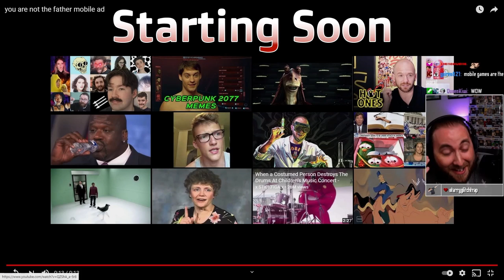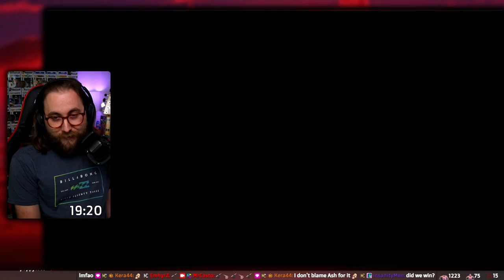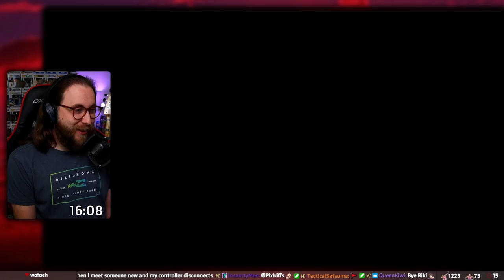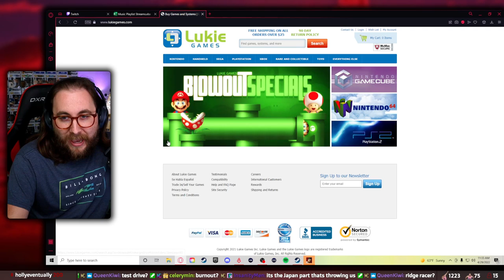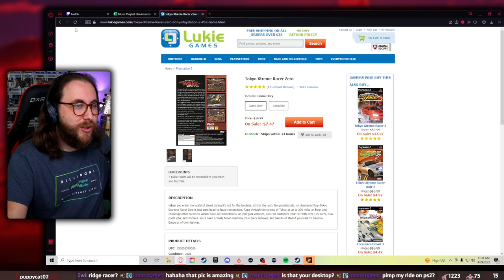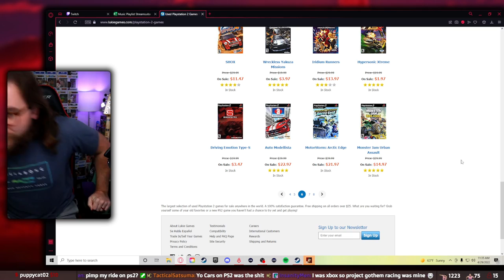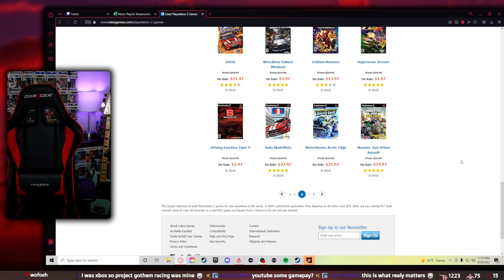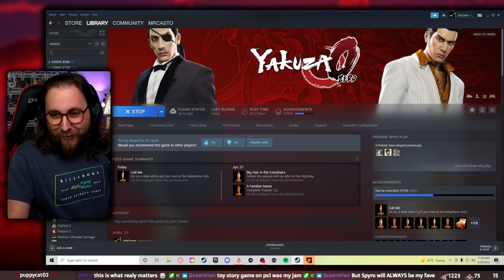Story Progress was not advanced LOL | Yakuza 0 Twitch VOD [4.29.22]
Here is day 17 of Yakuza 0 from 4.29.22. If you haven't already, make sure to subscribe to my channel so you don't miss any videos coming up and click the bell so you are notified whenever I upload.

I stream every Monday | Wednesday | Friday | Sunday @ 9 am PST, come check me out live and have some laughs at my expense!

I have a Discord server, if you want to meet some cool people and maybe play some games, you should join! Also, any updates regarding the stream or special events with subs/followers will be made there!

I have merch that you can buy and wear or use everyday, check it out and get some if you like what you see!

I don't usually post on Instagram or Twitter, but if you want to follow me there you can...